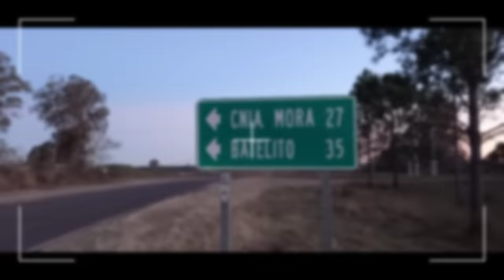BIODIVERSIDAD! Argentina Vida Campestre.Discovering the Untold Secrets of Biodiversity in Corrientes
CAMINOS RURALES,  VIDA CAMPESTRE, NATURALEZA PURA. LEJOS DE LA GRAN CIUDAD. PARAJE MORA, DEPARTMENTO GOYA, CORRIENTES ARGENTINA

Gracias por Apoyar el Proyecto! cefwr

El 7 de marzo de 1917 el gobernador Mariano Indalecio Loza aprobó por decreto el Cuadro comparativo de la subdivisión en Departamentos y Secciones de la Provincia de Corrientes; Límites interdepartamentales e interseccionales, que fijó para el departamento Goya los siguientes límites:4​

El cuadro señaló que el departamento estaba dividido en 5 secciones:
El Departamento está dividido en cinco Secciones, con los siguientes límites:
1ra. Sección: Norte: Río Paraná y límite departamental Norte; Este: Límite Este de la Colonia Isabel Victoria, y de la propiedad suc. de Santiago Silva; límite Sur de la misma propiedad; límite Este de las propiedades suc. de Pucheta, Eulalia de Azamendi, Colonia Porvenir, M. S. de Mohando, E. Ojeda, suc. de José Rolón, siguiendo el límite Sur de las propiedades suc. de José y Domingo Rolón, hasta el Paraná Mini; después, el Paraná Mini y el estero Santa Lucía; Sur: Límite Sur de la propiedad suc. de José F. Rolón.
2da. Sección: Norte: Límite departamental Norte; Este: Río Corriente; Sur: Límite Sur de las propiedades de Teófilo Ojeda, Marcelino Descalzo, Benedicto Silva, Federico Fernández Serrano, C. de Silva, S. Ortiz, F. Fernández y María Correa de Fernández, Fernández Serrano, Elías N. Fernández y Herminia R. de Delgadillo; Oeste: Límite Oeste de las propiedades de Herminia R. de Delgadillo, F. Fernández y M. Correa de Fernández, suc. de Pucheta de Obregón, Teófilo Espinosa, Francisca R. de Martínez, Miguel Galeano, Bolo.
3ra. Sección: Norte: Límite Norte de las propiedades de Sociedad Agrícola del Río de la Plata, Herminia Rolón de Delgadillo, F. Gómez de Farizano, Gabina F. de Ojeda, Juan Ortiz, Bartolomé Destéfanis, R. de Araujo, Angeles y Celso Descalzo; Este: Río Corriente; Sur: Límite Sur de las propiedades de Pedro Miranda, Bernardo Balestra, arroyo Batelito, Juan Alvarez y Francisco Brest; Oeste: Estero Santa Lucía y trecho del Paraná Mini.
4ta. Sección: Norte: Límite Norte de las propiedades de María A. de López, Emilia A. de Serrati, Heriberto Soto, Restituta D. de Díaz, Bernardo Balestra, Fernando Sánchez, F. A. Silva, B. G. de González y D. M. de López Lecube; Este y Sur: Río Corriente; Oeste: Río Santa Lucía.
5ta. Sección: Norte: Límite Norte de la propiedad de Gregorio García; Este: Arroyo Santa Lucía; Sur: Río Corriente; Oeste: Río Paraná.
El 31 de agosto de 1935 fue publicado el decreto del vicegobernador Pedro Resoagli que determinó los límites de los departamentos:

Departamento Goya: Tiene los siguientes límites generales: Norte: El río Santa Lucía, desde su desembocadura en la ‘Boca falsa’, en el río Paraná, aguas arriba, hasta el límite occidental de la propiedad de los sucesores de Juan T. Perugorría; sigue por el límite Norte de la Colonia Isabel Victoria, y deslindes Norte de las propiedades de Rafael Bolo, sucesión Simón Escobar, J. C. Obregón, L. O. de López, Josefa G. de Silva, límite occidental de la propiedad de Indalecia R. de Duarte, su límite Norte, y el mismo de las propiedades de Basilia Duarte, A. Retamozo, José M. Núñez, Nemesio Núñez, límite occidental de la propiedad de Oreste y Arturo Vilas, límite Norte de las mismas y de las de Eleodoro R. Chaz, Elena D. de Cuna, Baldomera Chaz de Fosatti, Clara Ch. de Morris, hasta el arroyo Batel; luego sigue el curso de este arroyo, hasta su unión con el río Corriente; Este y Sud: El río Corriente, aguas abajo, desde la desembocadura del Batel, hasta su desembocadura en el río Paraná, frente al Municipio de Esquina; Oeste: El río Paraná, desde la ‘Boca falsa’, en que se le une el Santa Lucía, aguas abajo, hasta la desembocadura del río Corriente, frente al Municipio de Esquina.
Patrimonio Arquitectónico
Una de las principales características arquitectónicas que posee Goya es que ostenta el Teatro Municipal más antiguo de toda la Argentina y que aún sigue en funcionamiento.

Su construcción original data del año 1879, es sin lugar a duda uno de las verdaderas reliquias que posee la provincia.